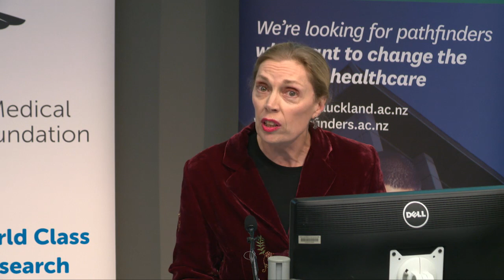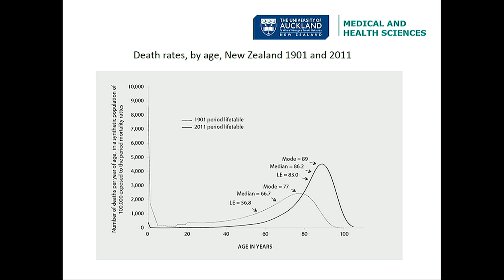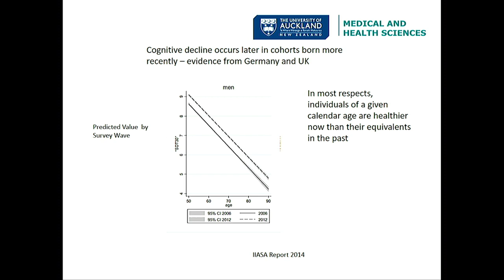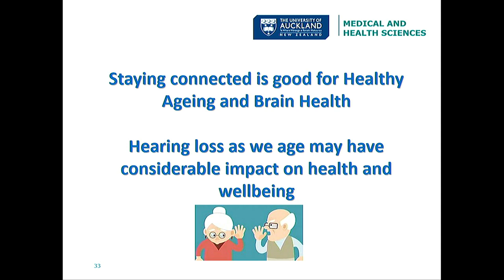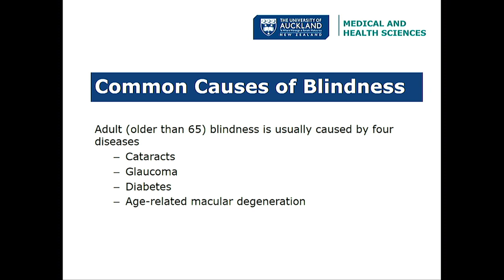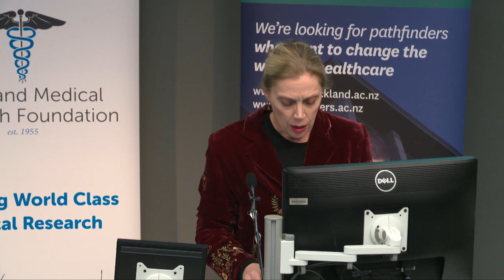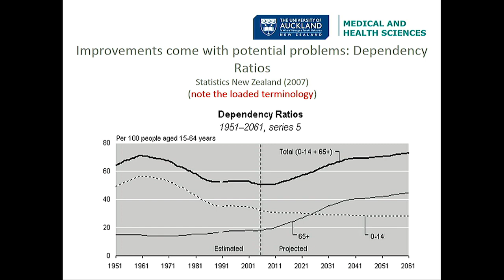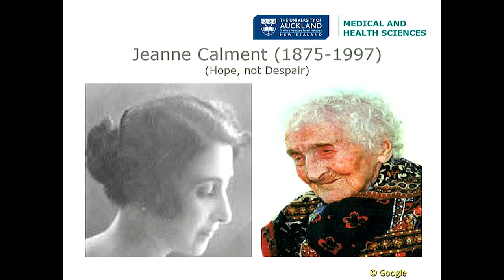Living Longer: A Social Revolution. Faculty of Medical and Health Sciences 50th Anniversary Lecture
The last 50 years have seen profound changes in death rates for several major groups of diseases, particularly heart disease and cancer. A number of changes in lifestyle and healthcare have produced these dramatic effects, which have led to marked increases in life expectancy leading to a dramatic change in age distributions across the population. This lecture looked at what has driven these changes, the challenges created by having a much larger number of elderly individuals, and contrasted this with the continuing challenges which exist in the care of the youngest and most vulnerable members of our community.

Speakers:
‘Living Longer – the Data’ Professor Alistair Woodward, Head of the Section of Epidemiology and Biostatistics, School of Population Health, University of Auckland
‘Living Longer – the Consequences’ Professor Martin Connolly, Freemasons’ Professor of Geriatric Medicine and Assistant Dean of Waitemata Clinical Campus, University of Auckland
‘The Eye: Imaging and Imagination?’ Professor Helen Danesh-Meyer, Sir William and Lady Stevenson Professor of Ophthalmology, Head of Academic Neuro-ophthalmology and Glaucoma, Director of Optic Nerve Research Unit